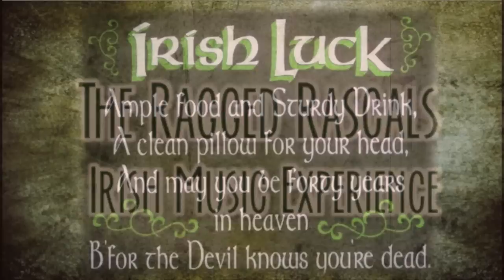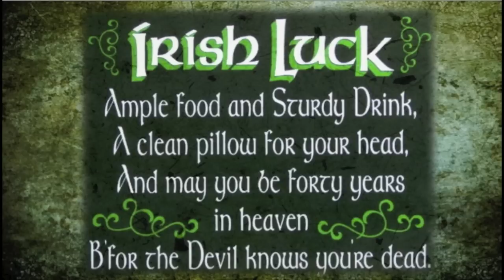Ragged Rascals Chicago area Irish Band in HD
The Ragged Rascals are a group of talented musicians from the Chicago suburbs playing and singing rousing versions of Irish street ballads, rebel and drinking songs, sea shanties, and other traditional music.